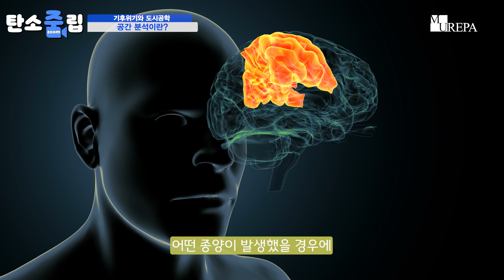(Eng Sub)기후 위기에 취약한 공간이 있다?! 공간 분석 전문가가 바라본 기후위기!-이경주 교수님 -1부- l탄소zoom립l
안녕하세요. 교수 박지영입니다.
"탄소zoom립”은 화상회의 프로그램으로 기후위기에 관한 내용을 각 분야 전문가와 이야기하는 컨텐츠 입니다.
오늘 네 번째 게스트는  이경주 교수님 입니다.

00:00 인트로
00:33 들어가며 1부 시작
01:02 교수님 간단소개
02:11 공간분석이란 무엇인가요?
04:38 기후위기 실감하시나요?
05:47 기후위기에 취약한 공간?
07:40 이상기후에 따른 공간활용? 대응?
09:03 2부에서 계속...

◆우리 회사의 Scope3 온실가스배출량을 알고 싶으시다면 아래 링크 확인

나눔뮤직 출처

BGM출처
Rafael Krux - Shining Stars